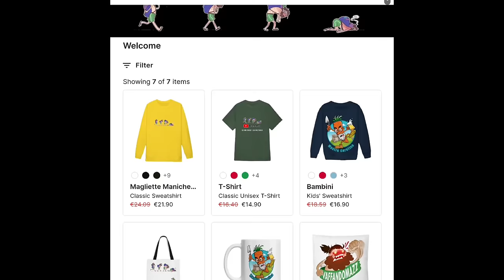ABBIAMO TROVATO QUALCOSA DI RARO, FUNZIONERÀ???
Pronto a partire verso una nuova avventuraaaa!!!
Partiamo dalla Spagna con direzione Italia! un viaggio a piedi con il nostro amico carro Armato.

VI RICORDIAMO CHE ABBIAMO UN NEGOZIO DI MAGLIETTE ED ARTICOLI VARIIII:
Potete acquistare la vostra maglia da qui! sostenendo il canale.❤️👚👕

PARTECIPA AL CONCORSO VINCI UNA MAGLIA!!
basta inviare un tuo disegno inerente al canale e se verrà quotato come il migliore, entrerà a far parte del negozio e riceverai un articolo a tua scelta in regalo.
ti aspettiamooooo!🏆

Grazie per il tuo aiuto

Cerchi le mie attrezzature?
(Acquistando accedendo da questi link, un qualsiasi prodotto, mi darete l'opportunità di ottenere una piccola percentuale di guadagno, sostenendo il mio progetto) Grazie.

Se ti piace il carro e vuoi i suoi componenti:

Luci posizione anche per bici

DJI OSMO ACTION 4📸:
DJI OSMO ACTION 3📸:
Caricatore 65w🔌:

Caffettiera portatile:

ZAINO TASHEV🎒100lt+20
ZAINO FERRINO transalp 100🎒
Tenda ferrino force 2⛺️:
caricatore solare 30w🌞:
powerbank da 25.000/100w:
powerbank solare da 30 Mah🔋:
powerbank 65w🔋:
powerbank 60mah 🔋:
lettino thermarest🛌:
torcia frontale🔦:
fornello da camping🍳:
sacca acqua 2lt💧:
la sportiva scarpa trekking👟:
sandali trekking👟:
purificatore acqua🦠:
sacco a pelo 10/15°🥵:

(Abbonandoti al canale riceverai aggiornamenti e potrai partecipare a delle live)

Vuoi spedire una lettera? 📦
Nazario Nesta
C/O Point Mail Service poste private
Piazza Enzo Fioritto 10/A
San Nicandro Garganico (FG) 71015